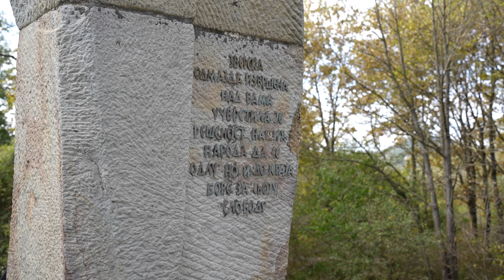Помен жртвама 14. октобра : Трагедија Драгинца опомена је за будућност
Државном цереномијом и полагањем венаца  данас је одата почаст жртвама и обележена 83. годишњица злочина немачких окупатора над недужним цивилима код спомен костурнице у Драгинцу.

Обраћајући се у име града Лознице  заменик градоначелника  Петар Гавриловић је истакао :

– Данас смо се окупили на једном од највећих стратишта Балкана, у страдалном Драгинцу, месту које симболизује страдање српског народа под нацистичким окупатором. Овде смо да одамо почаст невиним жртвама и сетимо се крвавих дана октобра 1941. године, када је Јадар завијен у црно – рекао је Гавриловић, подсећајући да су Немци, само 20 година након Великог рата, поново дошли да заврше оно што су започели 1914. године.

– Нису могли да преболе поразе на Церу и Колубари, нити да опросте српско стремљење ка слободи. Убијено је близу 3.000 мушкараца, жена и деце, а њихов једини грех био је што су Срби. Хришћански је опростити, и опростићемо, али заборавити нећемо и не смемо! – поручио је Гавриловић. Он је нагласио да ожиљци овог догађаја остају као подсетник и упозорење да морамо чувати истину и бранити је од заборава.

Присутнима се обратио и Ђорђе Тодоров, државни секретар у Министарству за рад, борачка и социјална питања, који је истакао значај очувања сећања на жртве и њихову трагедију.
– Страдање цивила у Горњем Јадру један је од највећих погрома из наше прошлости. Са сваком жртвом губили смо део себе. Отац који је остао без детета, мајка која је изгубила све што је имала – то су приче које нас и данас боле и подсећају на важност да се тако нешто више никада не понови. Наша је дужност да истину преносимо новим генерацијама и да не дозволимо да заборав прекрије недужне жртве драгиначке трагедије – рекао је Тодоров.
Тодоров је поручио да ове речи треба да буду знак пијетета, али и порука мира и солидарности. – Наш народ никада није мрзео друге и увек је веровао у једнакост људског живота. Тако ћемо и наставити, са истином као водиљом – додао је Тодоров.

Церемонију одавања почасти организовали су Влада Републике Србије, Град Лозница, Центар за културу „Вук Караџић“, Месна заједница Драгинац и Основна школа „14. октобар“. У комеморативном делу учествовали су представници Војске Србије, свештенство СПЦ, потомци жртава и бројни грађани.

Антрфиле:
Према извештају Окружног поверенства од 1946. године, у току Другог светског рата у Подрињу је убијено 5.475 људи, од чега 2.950 у Јадру. Овај масакр остаје дубока рана у колективном сећању Србије и опомена да се слични ужаси више никада не понове.